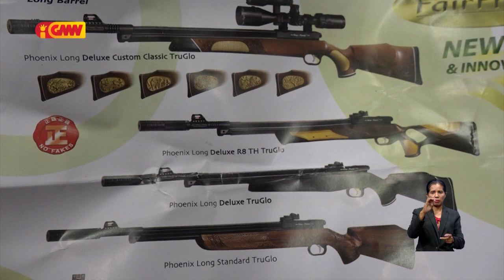PNTL likisa detein sidadaun nain tolu hatama Kilat Manu ilegál ho unidade 21